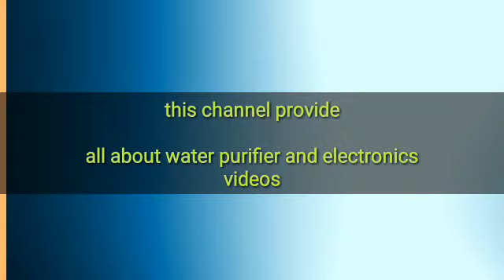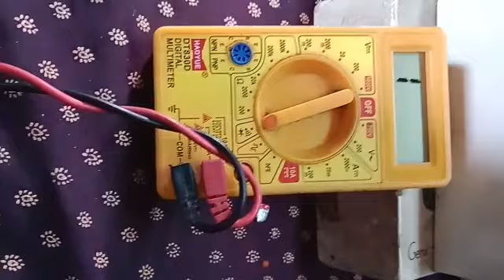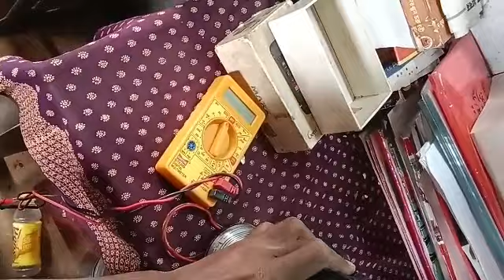🔥How to Repair RO Booster Pump ll e-chen pump ll Water pump ll 24volt DC Booster Pump ll pump Il🔥👍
In this video I have explained how to repair RO booster pump. e-chen pump repair, Life line pump repair, àquaguard booster pump repair. how to increase pressure in to motor.

Pradip Mahapatra

#24 v.dc
related topic.

pump
water pump
water pump repair
pumps
repair
pump repair
ro filter support
moter repair
pressure pump
aquaguard sure repair
kent ro
24v dc water pump
waterpump
dc
motor
dc motor
clean
brushless water pump
dc motor life hack
new project
new ideas
diy water pump
water pump special
boost
RO water
water
filter
RO +UV water purifier

reverse osmosis
ro booster pump head repair
reviewmaza
ro motor repair
ro water support
ro ka kaam kaise sikhie
ro pump head repair
how to repair ro moter
how to replace the ro water purifier pump head ?
replace pump head
kent ro pump head repair
ro pump leakage repair
how to repair dead ro pump
how to repair the ro water purifier pump head
how to repair aquaguard pressure booster pump
aqua guard pressure booster pump repair
ro pump repair in hindi
ro pump pressure repair
ro booster pump not working
ro booster pump making noise
ro booster pump low pressure
ro booster pump installation
how to increase pressure of ro booster pump
ro filter spare parts
ro water filter service
reveres osmosis filter
ro pump ka pressure kaise check karen
ro repair kaise kare
ro booster pump ka head kaise lagaye
ro booster pump ka pressure kaise badhaye
aquaguard water purifier ka motor aur adaptor kaise check kare
ro motor repair kaise karen
आरो का काम कैसे सीखें
technical appliances
water pump experiment
powerful water pupm
ro motor kaise kam karta hai
ro motor speed
reverse osmosis water filter system
engineering
motor fitting
pressure booster
pressure booster pump
बूस्टर water पंप लगाने का सही तरीका
tricks
tips
guide
RO Booster Pump,
24volt DC Motor,
water pump
pump